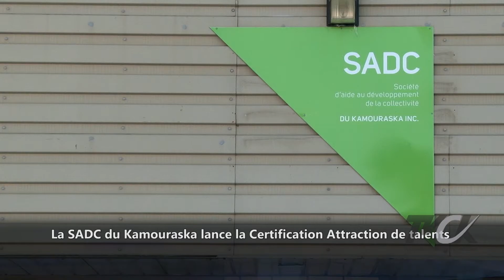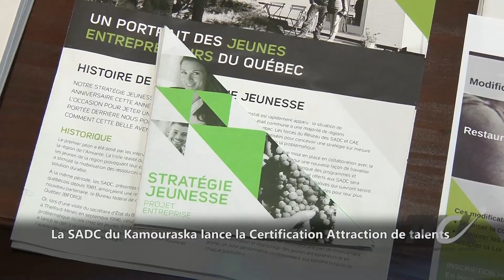Certification Attraction de talents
Cette formation s'adresse à tous les employeurs de la région du Kamouraska.